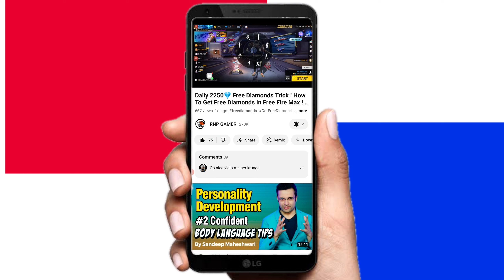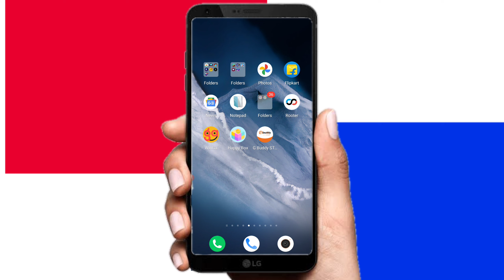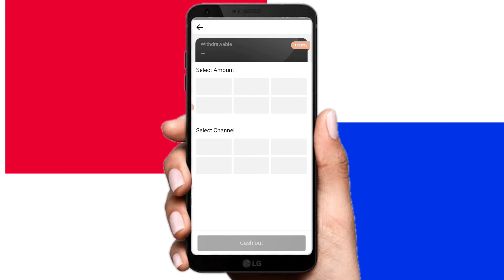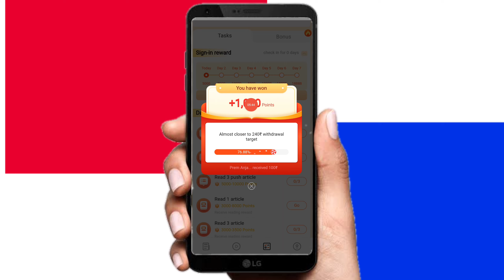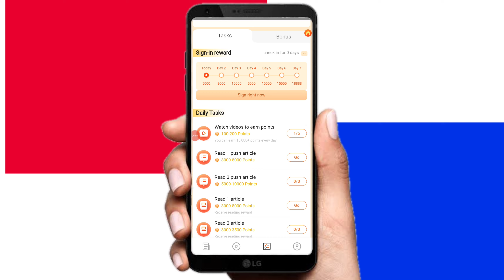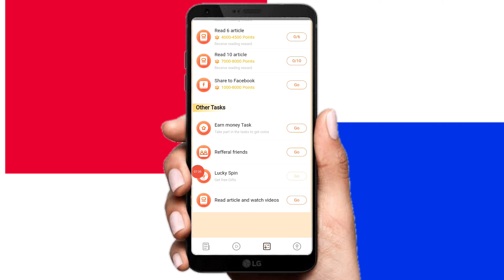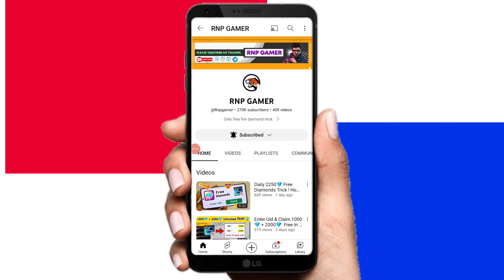Claim 4999💎 Free In Free Fire Max Today ! How To Get Free Diamonds In Free Fire Max ! Free Diamond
Free Fire Diamond App | Get Free Unlimited Diamonds In Free Fire | How To Get Free Unlimited Diamonds | Free fire diamond trick || How to get free diamonds || free fire diamond | RNP GAMER

1) free diamonds in free fire live proof
2) get free diamonds in free fire
3) free fire max free diamonds

3) freefire diamond
5) Get Free Unlimited Diamonds in free fire max
free fire max diamonds trick
free fire max free diamond
6) freefire me free diamond kaise milega

Free fire daily free diamonds
free fire free diamonds trick
free fire free diamonds new trick
free fire free diamonds daily
how to get free diamond free fire max